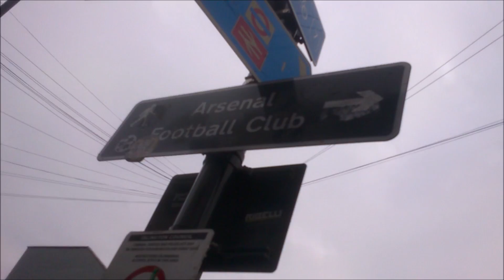Po dlhej dobe Arsenal london stadium